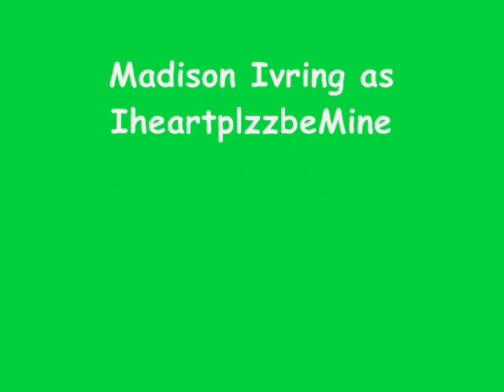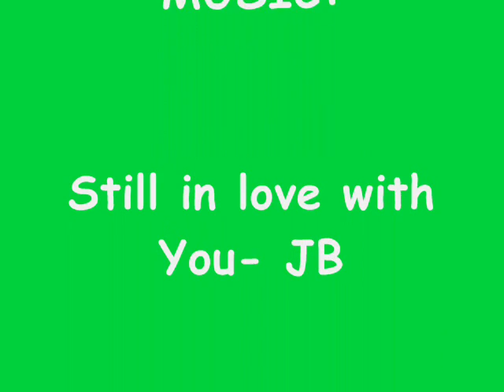Jonas Luv Chapter 1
(This is FAKE/UNREAL, KK? Well Natalie has diabetes, which will explain this part)
Natalie sat in the doctors office waiting for them to call her back. "WHY do I have to be here by myself again?" She asked her self. Every time she had to come she would get out in the parking lot, walk in sign here self in, and take a seat. She came in this time because her sugar had been staying pretty low. "Nick, come on do you wanna go on tonight or not?" A guy's voice asked. "Kevin, you know I do not like this place." Another guy's voice said. "Neither do I...I'll stay out side!" Another one's said. "Joe, you're staying right here!" The first one's said. Natalie looked up, knowing she had tear stained eyes to she three dark headed boys coming in to the office. "Name?" The secretary asked without bothering to look up. "Jonas, Nicholas." The second one said. "Hello Nicholas, please take a seat." She said typing something in her computer. Nick turned around, and Natalie looked down. Nick saw her tears before she could look down, and decided to go talk to her. "Hi. I'm Nick, can I sit here?" He asked motioning toward the seat beside her. Natalie nodded knowing if she spoke her voice would crack. "So, you look pretty bummed out. What's up?" He asked. Natalie thought and said. "Um...It's not something worth crying about, I'm just kinda upset." She said brushing a tear away. "Well, I'd really like to know." He said after sending Joe and Kevin off. "Uh...okay...Well I was diagnosed with diabetes last year, and my mom kinda started to act ashamed of me. She never comes in here, she makes me get my meds, and you know, She yells when I get really tired, or I get moody. See nothing right?" Natalie said crying again. "No, that's something worth being this upset over. I would die if my family wasn't there for me." He said looking at the ground. "Yea...I'm making it through though..." She said. "Hey, when is you mom picking you up?" He asked. "She's not, I'm walking home." Natalie said again hiding tears. "Well after you're done here, why don't you grab some lunch with us?" Nick offered tucking Nat's hair being one ear. "Um...Okay, I mean my mom's going to Germany, so I'm fending for myself for who knows how long." Nat said regretting she's just said that. Nick looked alarmed. "Kevin! Get over here!" He called. "Yea?" Kevin asked. "We're taking her to lunch, ok?" He asked. Natalie gulped. She prayed 'God, please, please, please don't let me slip!'

"Thank you." Natalie said getting out of the limo. "Anytime, her can I have your number?" Nick asked. "Uh...yea..." She said, and took his cell and punched in her number. "Thanks. I'll call you later." He said and walked Natalie to her door. Nick saw the tears of Natalie's face. "Are you okay Nat?" He asked. "Uh...yea...I'm..I'm fine..." She lied. "No you're not." He said. "Well...My mom's not in Germany...She's at the bar...and when she comes back she's gonna hit me again, and again, and again." Natalie admitted with alot of tears. Nick looked at Natalie wide-eyed, and hugged her. "Let's go." He said taking her back to the limo. Natalie couldn't refuse. She felt so safe with Nick's arm around her. "Hi. What's up?" Kevin asked as both Nick and Natalie got back in the limo. Nick looked at his brother and mouthed 'later' as he held Natalie.

While Natalie was sleeping in Nick's room, Nick, Kevin, and Mrs. Jonas sat at the dining room table deciding what to do with Natalie. Nick explained as much as he knew about Natalie's mom, and Natalie. "Oh, that poor girl..." Mrs. Jonas said. "I know Mom, she's too nice, and polite, and sweet to have to live like that! I'm not letting her go back to her mom!" Nick declared. "Neither am I Nicholas." She said. "For now we'll just let her stay here, until we can find something else." She said and left Kevin, and Nick to talk. "Kevin, I like her. I don't want her to have to go. Espcailly not back to her mom..." Nick said. "She's awesome, I know but still..." Kevin said...
what will happen between nick and nat??? what about her mom?! and where is frankie?! Find out in the next Jonas Luv!